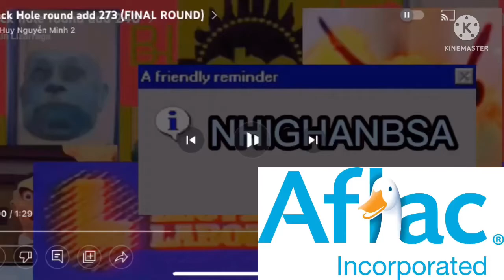Black hole add round 882